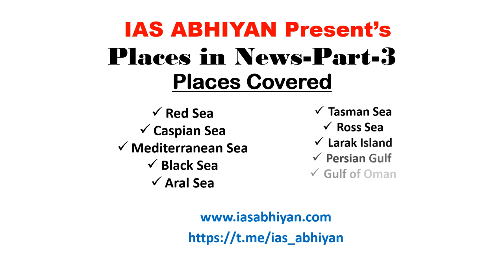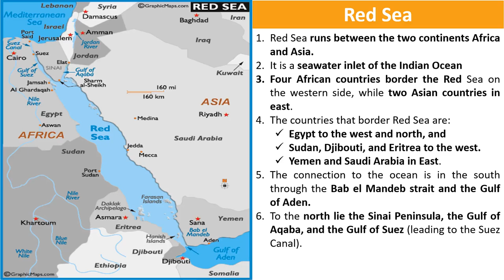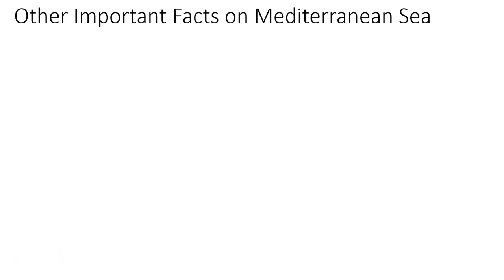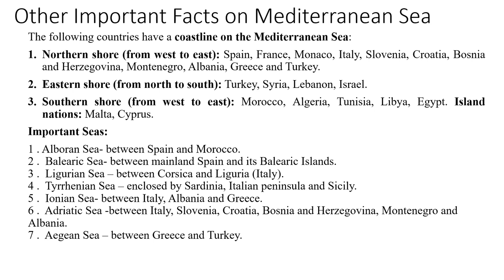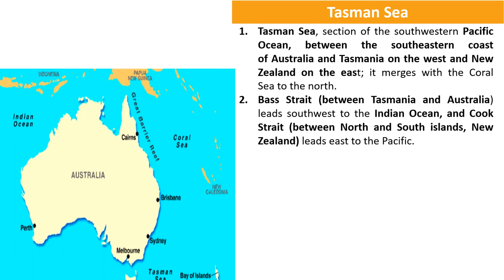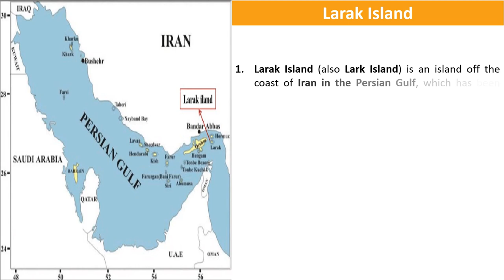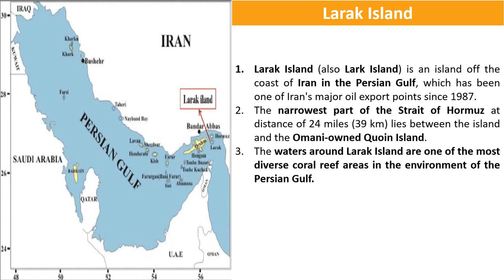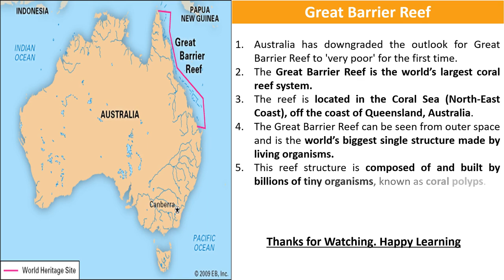Places In News I UPSC Prelims 2020 I Important Location through Maps I Part-3 I IAS ABHIYAN I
Hello Friends, Welcome to IAS ABHIYAN. This is Part-3 of our Quick Revision Series of Important Places in News. Do focus on the Keywords and revise them.

In this Video Series we will cover important places in news through Mapping. As we all know that, there is high probability of questions of important locations/places that is in news for UPSC Prelims-2020.

Hope this will save your valuable marks in Prelims 2020.

Follow us to get the latest updates on:
1. Prelims Booster
2. Important Government Schemes
3. Quick Revision Prelims Series
4. NCERT Compilations Series
5. Standard Book Compilations Series
6. GS Complete Course Series
7. Daily Current Affair Briefs

Do visit our other important topics for UPSC Prelims-2020

Recently we have uploaded Prelims Monthly Booster for the upcoming Prelims-Exam-2020. More than 100+ facts were covered on for easy and quick revision. Do watch from the below link:

Do follow our site for daily update.

Its a kind request to all our beloved followers. Thanks.